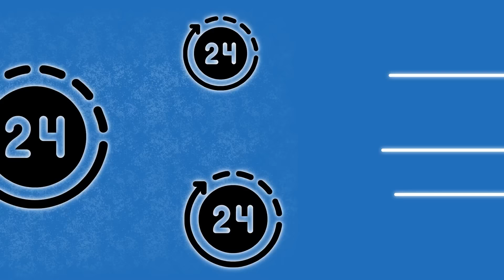I Am The Richest Kid In The World, But I Have To Keep It A Secret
Like most days, I got off the school bus and walked two blocks to the kindergarten where my mom works. As usual, I stood waiting for her at the front of the building. On that day, though, a man came from nowhere, grabbed my backpack and ran away with it. "Hey! That's my math homework you're stealing," I yelled after him. "There's nothing of value to even steal!"